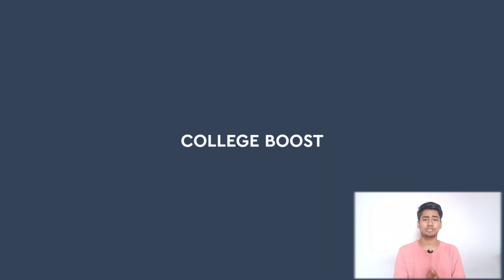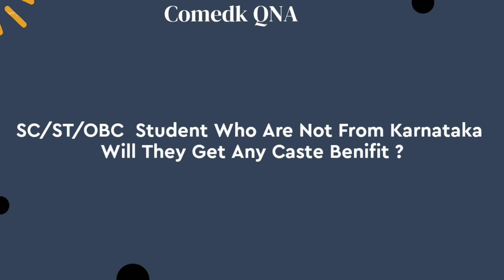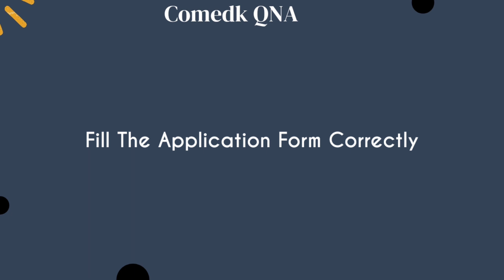Comedk 2022 QnA 1 | Comedk 2022 Doubts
QNA - 1